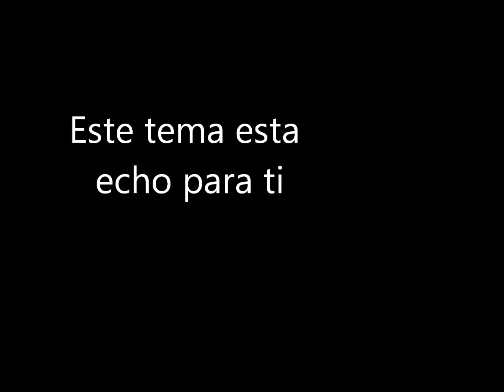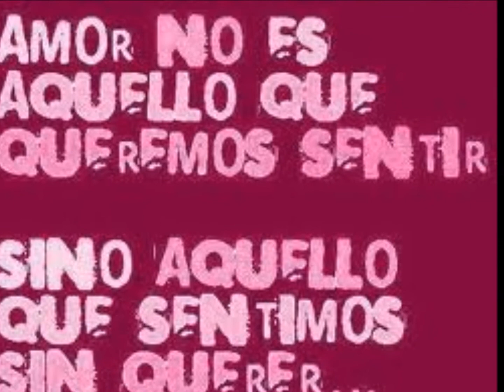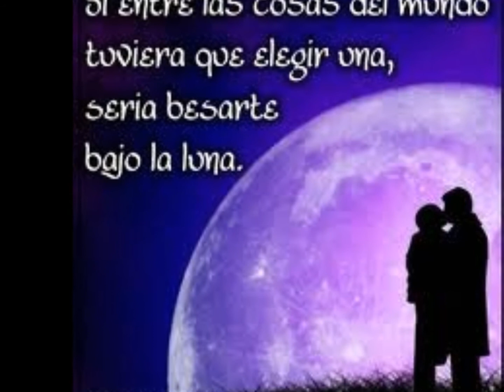song kill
TEMA :SONG KILL :D